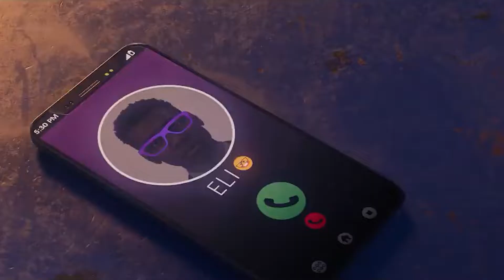SAINTS ROW. | #24: EL CASTILLO KRAKEN. [ROL EN VIVO]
Tras participar en la "Empolvada" el jefe decide ir a por tordas e invertir en un nuevo negocio construyendo "El Castillo del Kraken" para ir un paso más allá en la partida de Rol en vivo. Jefatus vuelve a la acción con su fiel compañero con el objetivo de debilitar a sus enemigos y demostrar quien manda en las tierras desiertas. ¡Por el Kraken!

En este vídeo completamos:
- EL CASTILLO KRAKEN. [ROL EN VIVO]

Capítulos:
0:00 INTRO.
0:45 EL CASTILLO KRAKEN. [ROL EN VIVO]

[ Descripción ]
Bienvenidos a Santo Ileso, una dinámica ciudad ficticia en el corazón del suroeste estadounidense. En un mundo plagado de delincuencia, en el que facciones sin ley luchan por el poder, unos jóvenes emprenden su propio negocio delictivo hacia la cima del éxito.

Como futuro jefe o jefa, con Neenah, Kevin y Eli a tu lado, crearás a los Saints y te enfrentarás a los Panteros, los Idols y Marshall a medida que vayas levantando tu imperio en las calles de Santo Ileso y tengas que combatir por el control de la ciudad. En último término, Saints Row es la historia de una startup, solo que los Saints se dedican al negocio del crimen.

Disfruta del mayor y mejor patio de juegos jamás creado en Saints Row; el extenso y particular entorno de Santo Ileso es el telón de fondo para un sandbox salvaje y enorme de emocionantes chanchullos, negocios delictivos y misiones espectaculares; el camino a la cima está sembrado de tiroteos, conducción temeraria y vuelos en traje aéreo.

Exprésate y libera al Saint que llevas dentro con el paquete de herramientas de personalización más avanzado hasta la fecha en un juego de mundo abierto. Haz que tu personaje, tu coche y tu pandilla estén a tu gusto.

Sumérgete en épicos tiroteos y frenéticas persecuciones, y vive momentos estrafalarios, solo posibles en Saints Row, en una historia original que relata el increíble ascenso al poder de los Saints. Disfruta de la libertad de jugar toda la campaña con un amigo en un modo cooperativo ininterrumpido sin limitaciones, en el que podréis llevar a vuestra banda un paso más allá y crear juntos momentos memorables en el juego.

Características:
〓 Sé testigo del nacimiento de los Saints. 〓
Disfruta de una historia repleta de acción, delincuencia, escenas extraordinarias y sorpresas marca de la casa, rematadas con sentido del humor.

〓 Descubre el salvaje y extraño Oeste. 〓
Sumérgete en Santo Ileso, el mayor y mejor patio de juegos jamás creado en Saints Row, dividido en nueve distritos únicos, rodeados de la vasta y majestuosa belleza del desierto del suroeste estadounidense.

〓 Construye tu propio imperio criminal. 〓
Conquista la ciudad manzana a manzana, declara la guerra a las facciones enemigas y controla las calles con mano férrea gracias a ingeniosas empresas delictivas.

〓 Dispara, dispara MUCHO. 〓
Dispara revólveres desde la cadera, dispara y olvida con el lanzacohetes o destroza a corta distancia con pesos pesados del cuerpo a cuerpo, derribos brutales incluidos. Una amplia variedad de armas exóticas y familiares, todas personalizables y mortalmente divertidas.

〓 Domina las calles y los cielos. 〓
Surca entornos urbanos y desérticos en cualquiera de los coches, motos, aviones, helicópteros, VTOL, motos voladoras, hoverboards, karts o equípate con un traje aéreo y echa a volar.

〓 Personalización sin precedentes. 〓
Crea al jefe de tus sueños, gracias al paquete de personalización de personaje más amplio jamás visto en la saga; completa el look con increíbles opciones de armas y vehículos.

 Al fin y al cabo, ¿Quién es el jefe aquí?

[Ficha Técnica]
● Juego: SAINTS ROW.
● Saga: SAINTS ROW.
● Distribuidor: KOCH MEDIA.
● Desarrollador: VOLITION Y DEEP SILVER.
● Lanzamiento Europa: 23/08/2022.
● Género: SANDBOX, ACCIÓN, AVENTURA.
● Modos de juego: Historia para un jugador, secundarias, coleccionables, SANDBOX.
● Modo online: Si.
● Jugadores: Historia para 1 Jugador. Sandbox y Campaña Cooperativa online.
● Juego Cooperativo: Si.
● Idioma: Voces en Inglés, textos completamente en Castellano.
● PEGI: 18
● Plataformas: PS5 / PS4, XBOX ONE / SERIES XS y PC.
● Precio del juego: Estándar 69,99 € / Gold Edition 99,99 € / Platinum Edition 109,99 €.